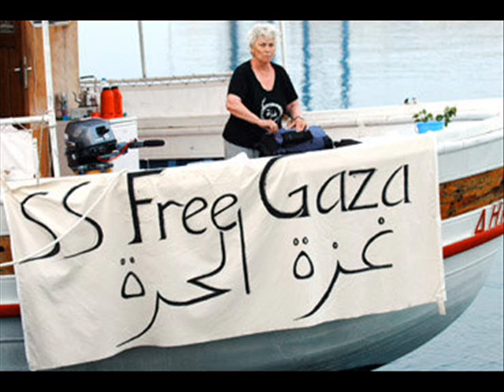غابت شمس الحق - جوليا بطرس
تضامنا مع اسطول الحرية .. معاً لكسر الحصار عن غزة

غابت شمس الحق وصار الفجر غروب
وصدر الشرق انشق تسكرت الدروب
منرفض نحنا نموت قولوا لهن رح نبقى
ارضك والبيوت والشعب ال عم يشقى
هو النا يا جنوب يا حبيبي يا جنوب
كلهن يا جنوب باعوك الكلام
والعدل مصلوب عم ينزف السلام
شو همنا الحروب
رح نبقى نحن هون ويفنى كل الكون
ولا ينقص حبة بترابك يا جنوب
ما تخاف يا جنوب من غدر الزمان
من ويل الحروب من لوعة الحرمان
مع كل الي صار
رح تبقى النا الدار ويرجع شجر الغار
يزهر كرامة بارضك يا جنوب